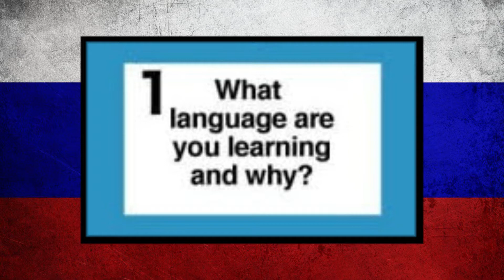30 DIAS DE RUSSO - VLOG NA RUSSIA - ODINTSOVO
💡 𝗔𝗽𝗼𝗶𝗲 𝗻𝗼𝘀𝘀𝗼 𝗰𝗮𝗻𝗮𝗹:
✓ Você quer aprender russo? São 30 dias de falando russo no Instagram, e em breve em ingles também.
Vlog em Odintosovo, mas de casa?